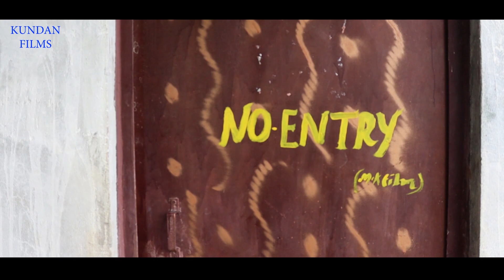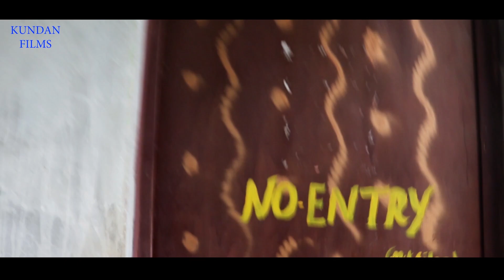New Maithali comedy video tikba ghoghahi malo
Director-Gaju Gajeshwar
Camerama -Gaju Gajeshwar
kundan Sah Rudraksha motimala Shop
kundan Sah
Badri Sah